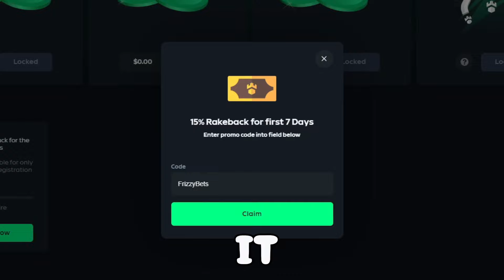OUR MOST INSANE SUGAR RUSH 1000 SESSION EVER (5 SCATTER?!)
editor:
myst